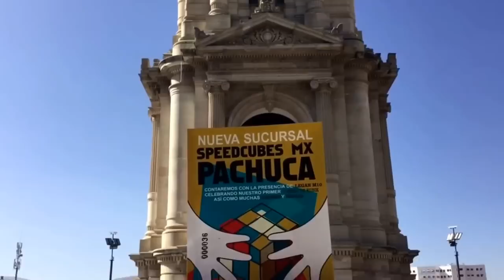😆😱Pachuca Cubos Rubik en el Kiosco !!😱😆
Inaguramos la nueva sucursal de Speedcubes Mx en Pachuca hidalgo , la mas grande variedad de cubos , colecciones y puzzles esta disponible para ti, el local esta en la plaza Morelos local numero 12 a un costado del mercado primero de Mayo . Los esperamos !